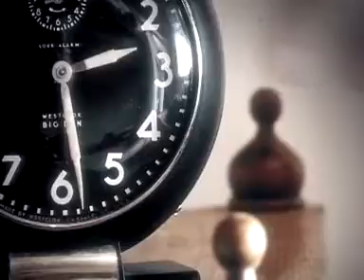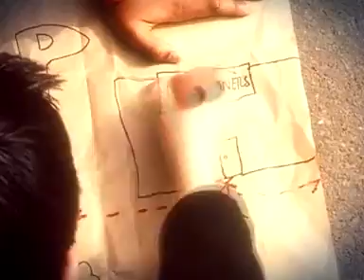Biffy Clyro "Questions & Answers"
Official music video for the Scottish supergroup Biffy Clyro.

Shot in lovely Wandsworth.

Directors: Dan Brown, Bradley Beesley.